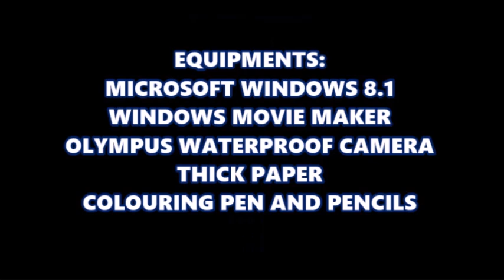Mario Toys Family: Male or Female? (2018)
Episode Produced (aired): 14th January 2018

Composers:
Mahito Yokota - 'New Super Mario Bros. U Acorns Plains Map'
Paddy Kingsland - 'Airs And Graces (A)'
Soyo Oka - 'SMB1 Overworld'

Plot:
Baby Luigi isn't sure of which gender is better between males and females.